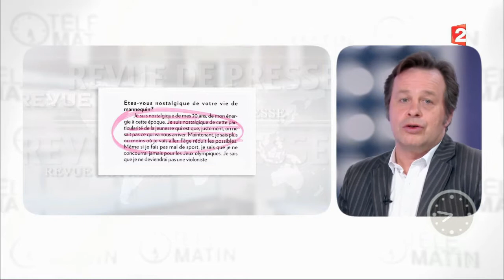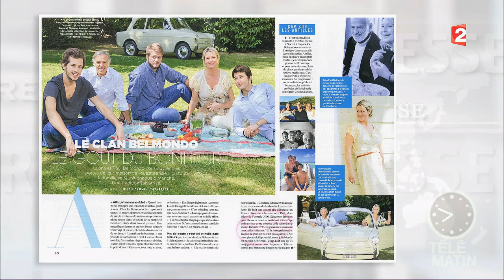Revue de presse magazine du 08/07